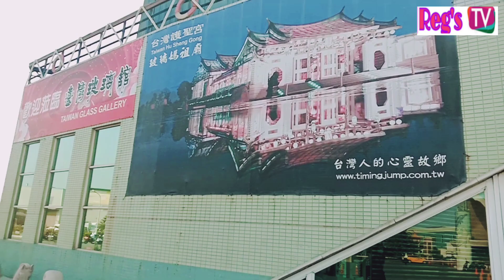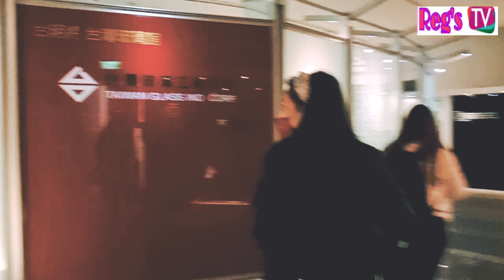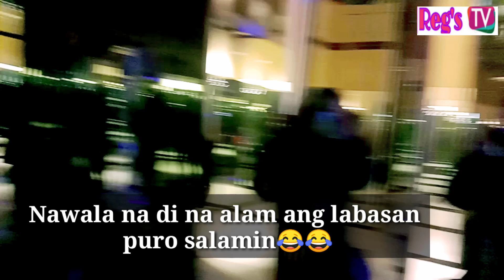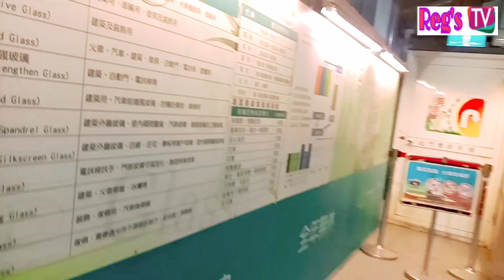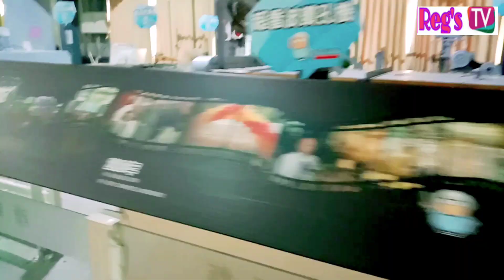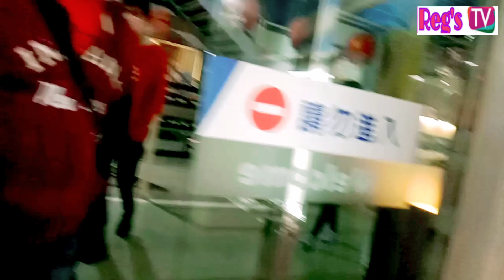TAIWAN GLASS IN LUKANG TAIWAN + PICTURE PICTURE WITH FRIENDS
TAIWAN GLASS...

Collection of artistic & practical glassware in a unique building with a glass tunnel & maze.

Address : No. 30號, Lugong South 4th Road, Lukang Township, Changhua County, 505